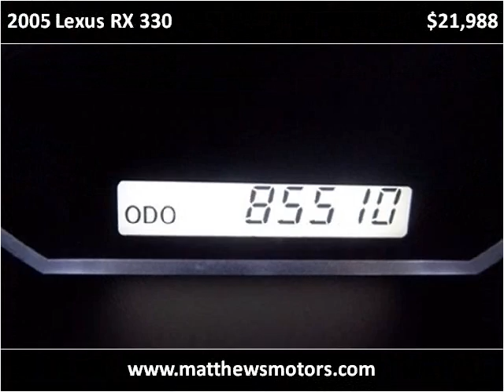2005 Lexus RX 330 available from Matthew's Motors Inc.